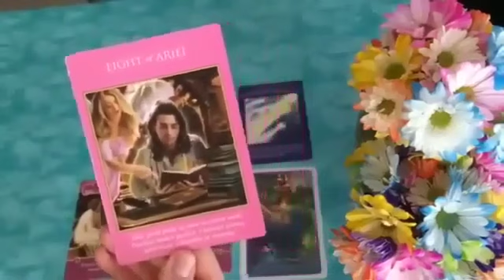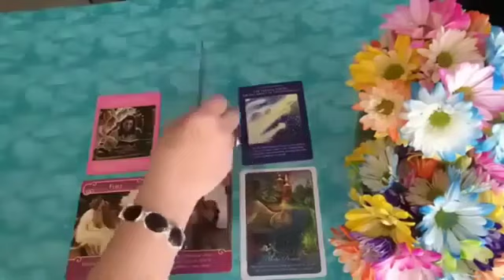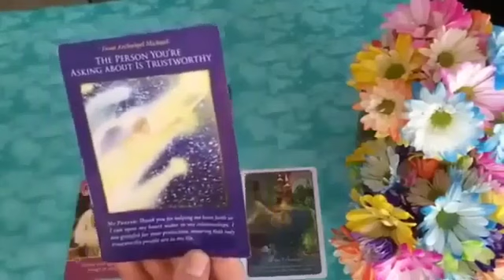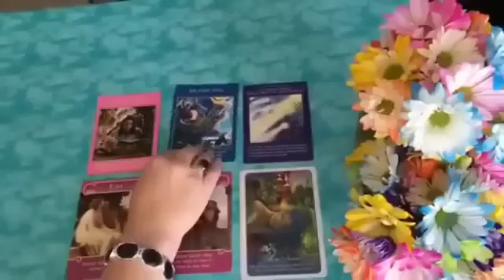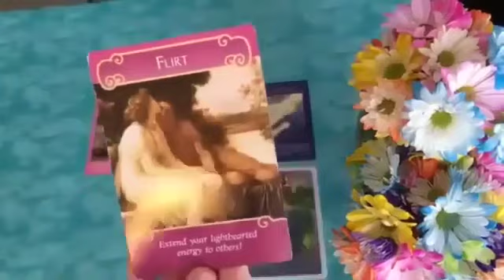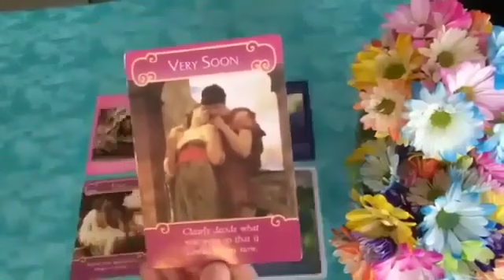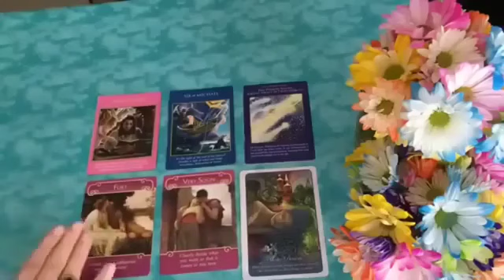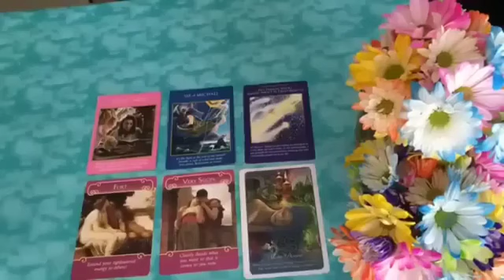Virgo ♍ PREPARE FOR A VERY STRONG NEWS 💌! THIS WILL BE EXPLODES TOMORROW ❤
Virgo June 2024 Tarot Reading

Virgo Love
Virgo 2024
Virgo today
Virgo july